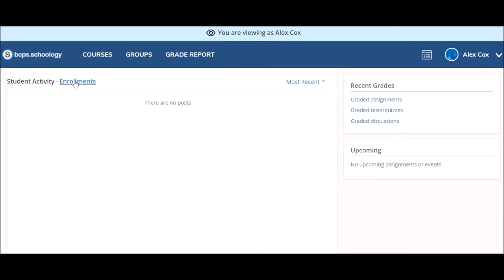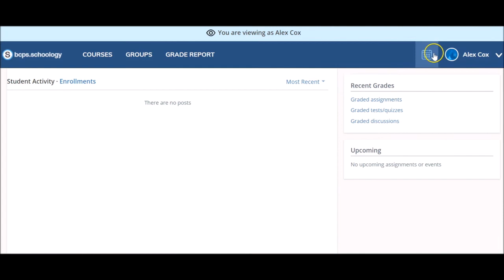Quick Tip 5 Navigating Your Child's Schoology Account Spanish